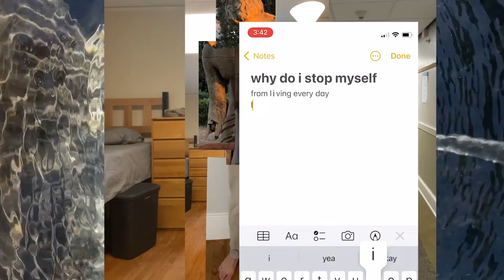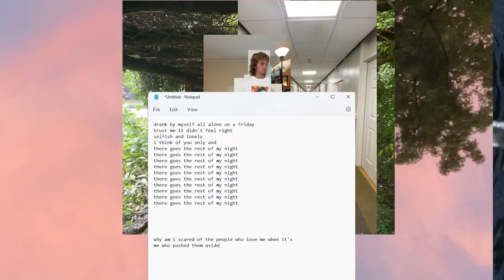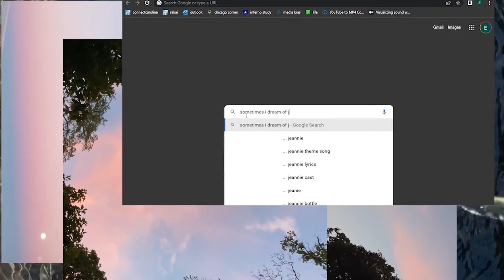Adam Melchor - Rest of My Night (Official Lyric Video)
Credits:
Made by Eddie Hewer (@eddoeh)

"Rest of My Night" Lyrics:
drank by myself all alone on a friday
trust me it didn’t feel right
selfish and lonely
i think of you only and
there goes the rest of my night
why do i stop myself from living every day like it’s the last of my life
if i were to tell you the things
that i wanted to

why am i scared of the people who love me when it’s me who pushed them aside
they’ve never run before
i show them all the door
i wish theyd drag me out of my palace
i’ve armored like some royal knight
tying my hands up throw me inside the trunk
take me the rest of my night

sometimes i dream of jumping the sea
leaving LA far behind
getting my groceries with you at sainsburys
do that the rest of my night
and it gets so wistful and my eyes get mistful
and all i can wonder is why
you’re not here next to me
like youre supposed to be
spending the rest of your night
oh and there goes the rest of my night